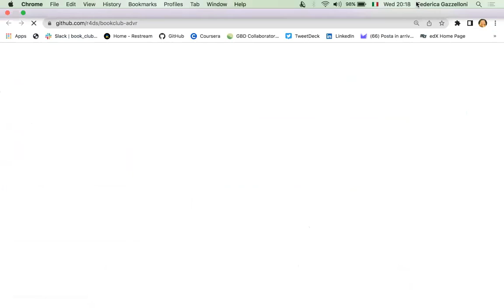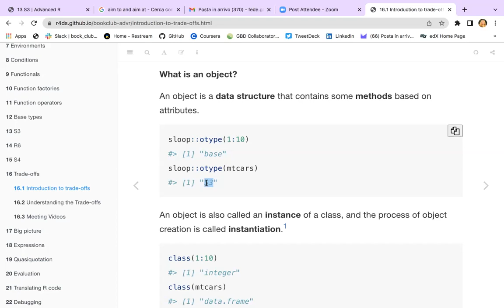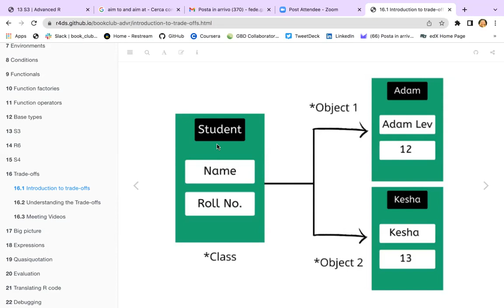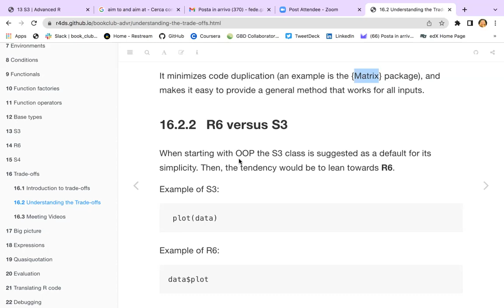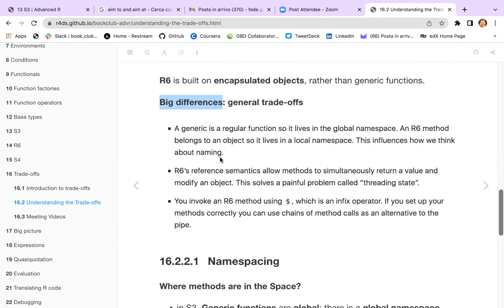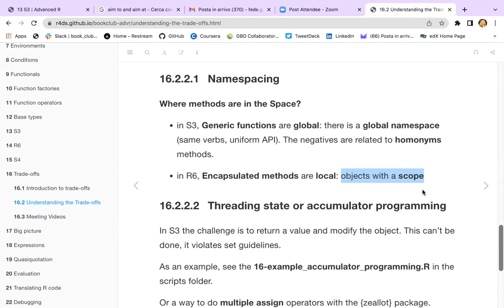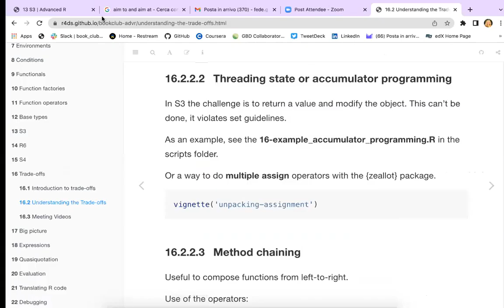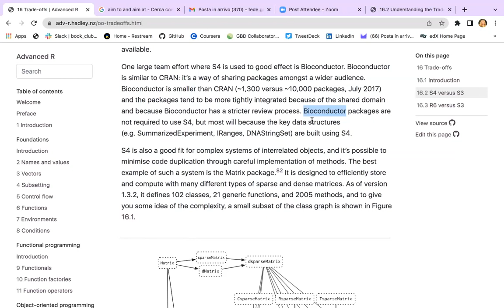Advanced R: (OOP) Trade-offs (advr06 16)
Federica Gazzelloni leads a discussion of Chapter 16 ("Trade-offs") from Advanced R by Hadley Wickham on 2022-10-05, with the DSLC advr Book Club. Cohort 06